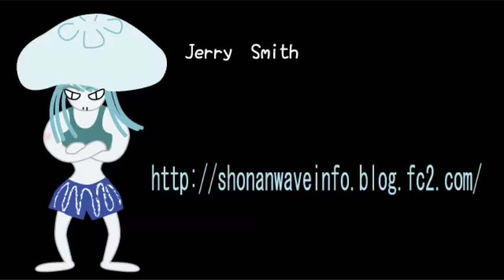2015/1/21 湘南波情報 PM4:30 鵠沼 Jerry Smith